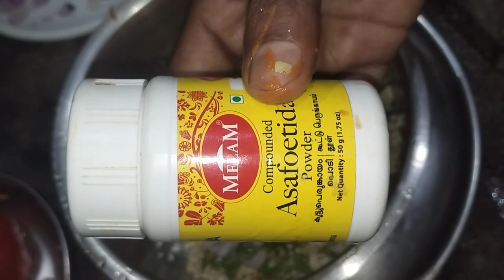Vada Without Channa Dall | Millet Vada |തിന കൊണ്ടൊരു വട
This is the kind of Vada without VadaDall, Channa Dall .but with lots of Vegetables...